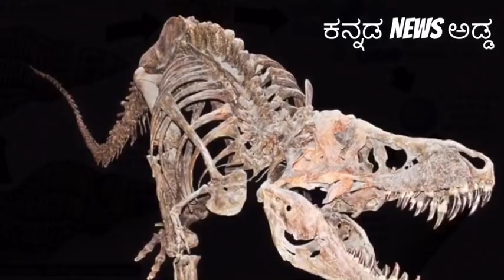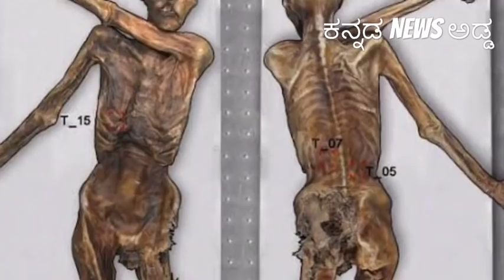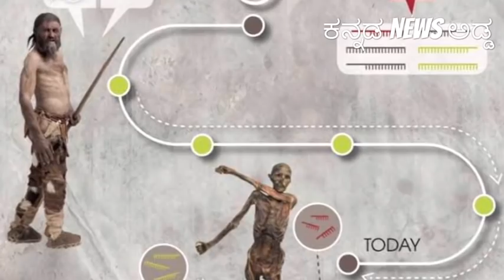5 ಸಾವಿರ ವರ್ಷಗಳ ಹಿಂದಿನ ಮೃತದೇಹ ಬಿಚ್ಚಿಟ್ಟ ಸತ್ಯ..! Story of Iceman Otzi in kannada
5 ಸಾವಿರ ವರ್ಷಗಳ ಹಿಂದಿನ ಮೃತದೇಹ ಬಿಚ್ಚಿಟ್ಟ ಸತ್ಯ..! Story of Iceman Otzi in kannada